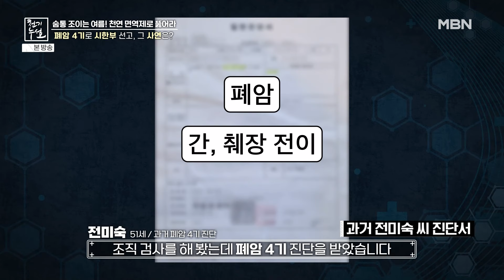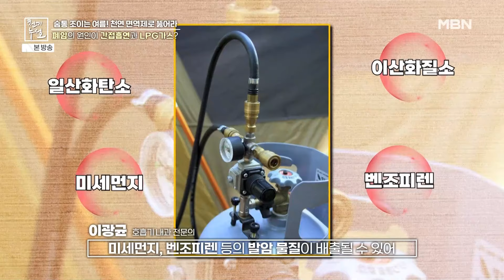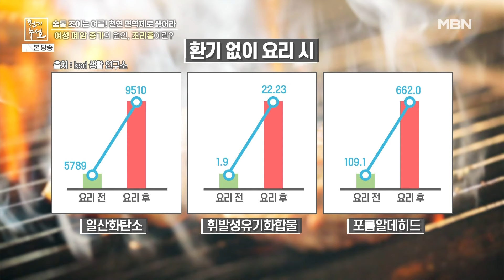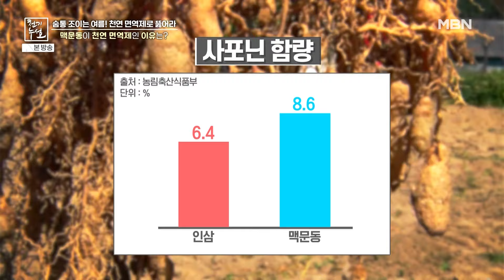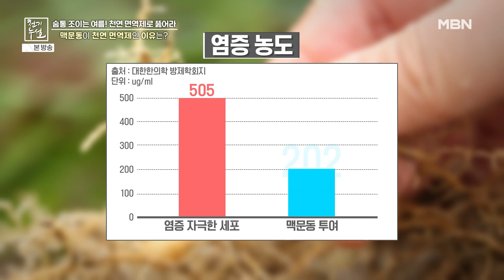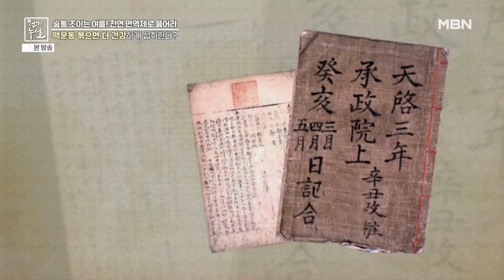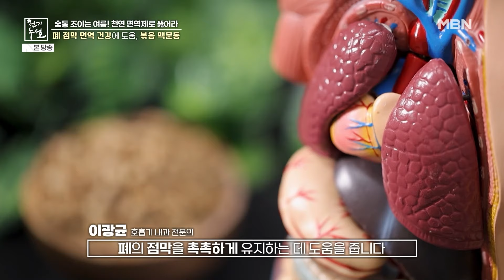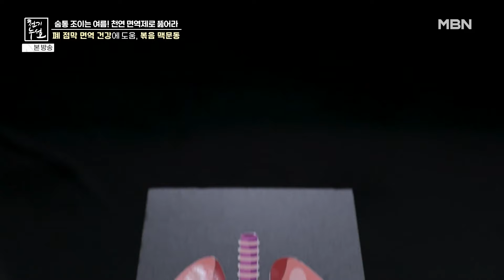폐암 4기 6개월 시한부 극복한 비결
6개월 시한부 판정 뒤엎고 폐 건강 극복한 비결!